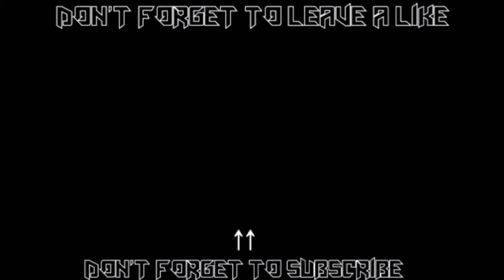Roman..Reigns❣❣Best!!!Chest//workout 💪for..today..Sergi🏋️‍♂️CONSTANCE ✌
Hlo. Beautiful..People ❣❣❣
Comments
rahul.5370